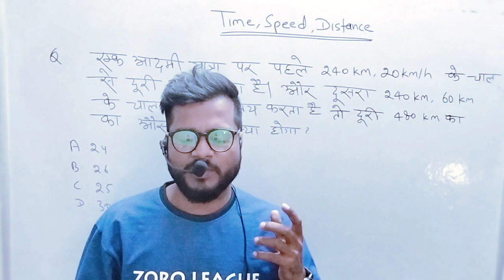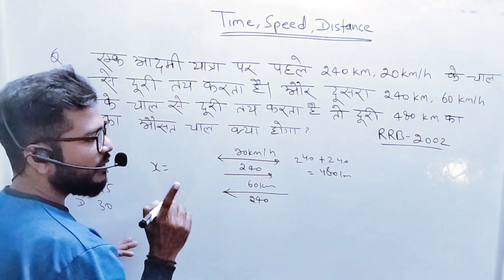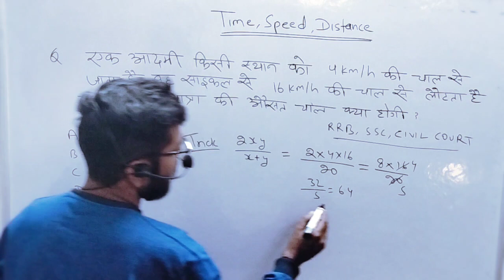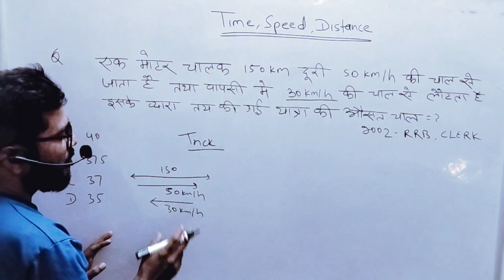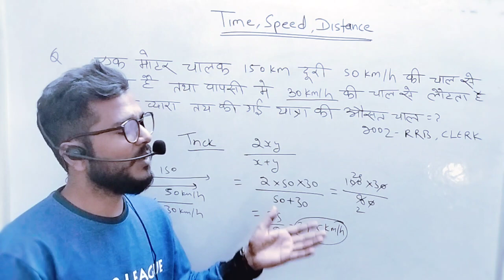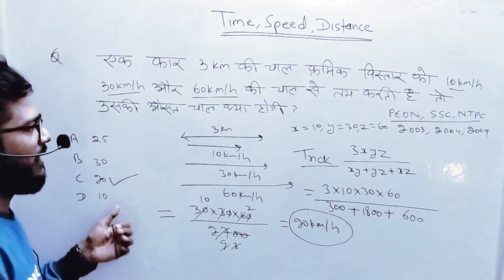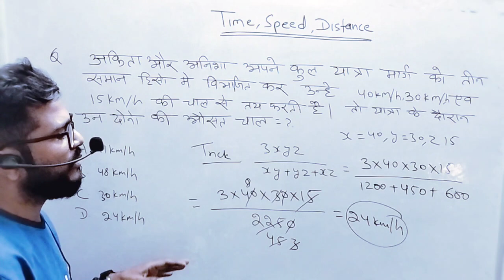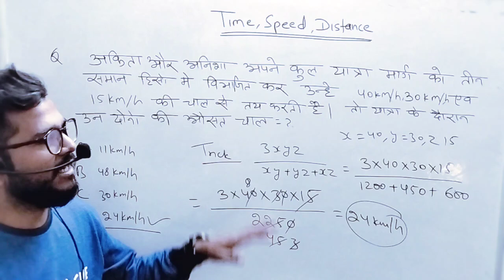TIME SPEED DISTANCE (चाल समय दूरी ) Short Tricks || जादुई ट्रिक मात्र 5 सेकंड मे || Civil Court,SSC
TIME SPEED DISTANCE (चाल समय दूरी ) Short Tricks || जादुई ट्रिक मात्र 5 सेकंड मे || Civil Court,SSC MTS, BSSC, BPSC, NTPC, RAILWAY GROUP D UPSC..

Viral वीडियो 👉

टेलीग्राम 👉